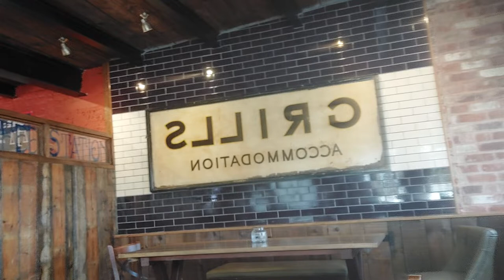Telford: The Cock Hotel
This is the 1st of 4 videos recorded on Saturday 2nd April 2022.
My 1st visit to The Cock Hotel on Holyhead Road in Wellington and in my opinion it's worthwhile visiting this place.